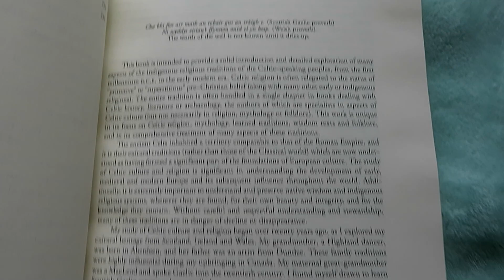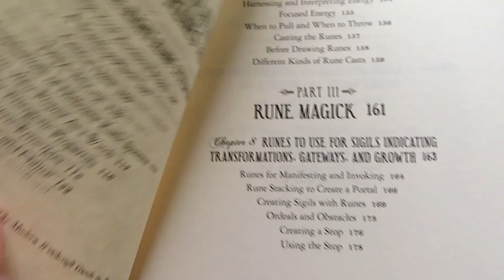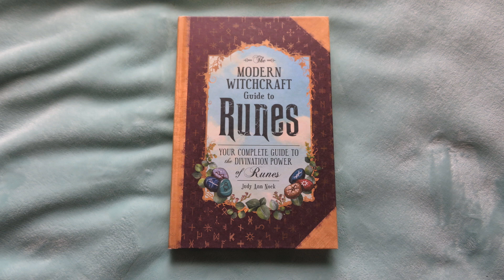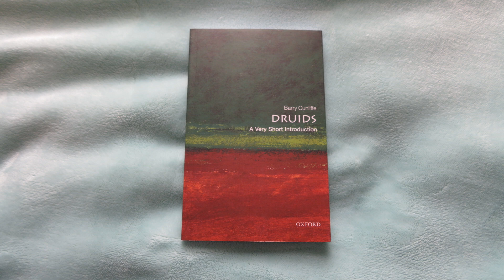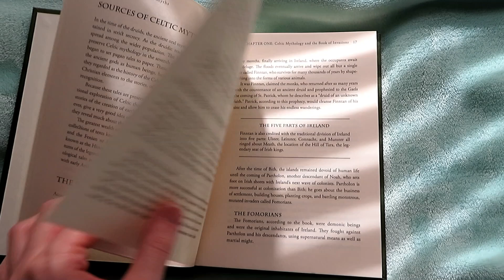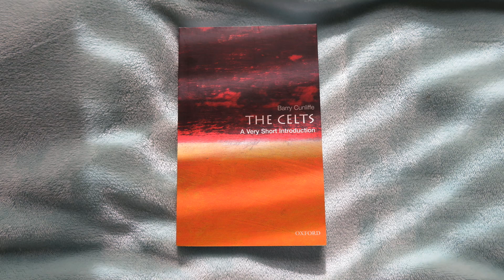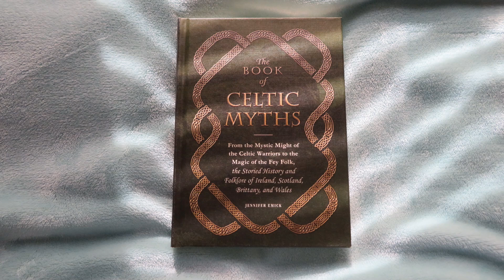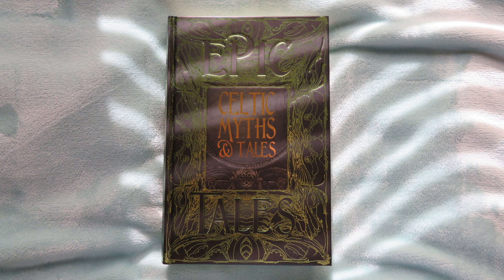The Fascinating Journey Through Celtic Mythology & The Best Books To Read About It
Amazon Me Gifts 📚

Chapters:
0:00 Intro
1:00 Book One
1:54 Book Two
2:35 Book Three
3:20 Book Four
3:57 Book Five
4:38 Book Six
5:11 Book Seven
6:18 Book Eight